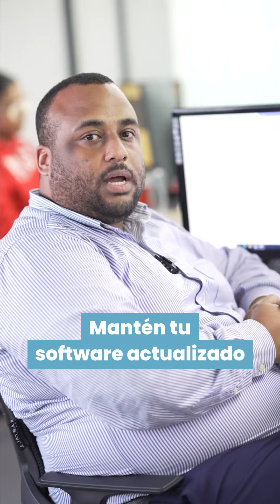Día Internacional del Internet Seguro 🔒🔗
La seguridad en línea es esencial en nuestra vida diaria. Desde nuestro departamento de Seguridad de la Información, compartimos contigo 4 consejos para una navegación segura de estafas, fraudes y ciberataques.

¡Unámonos para hacer de la web un lugar más seguro!